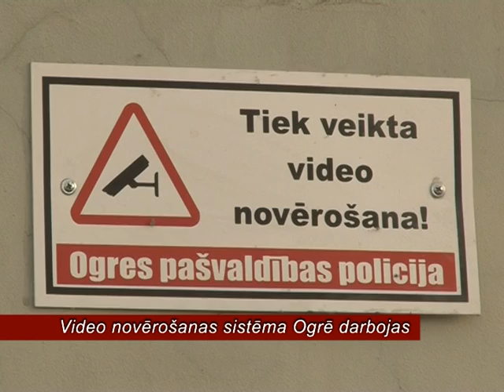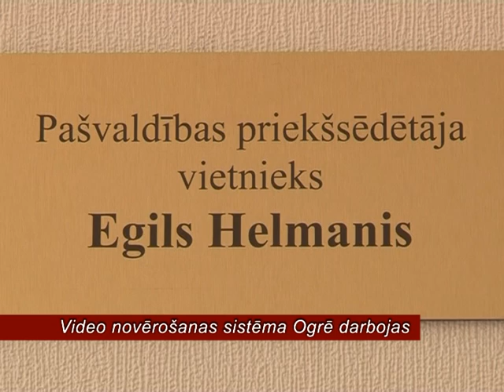18 10 2011 VIDEO NOVEROSANAS SISTEMA OGRE DARBOJAS